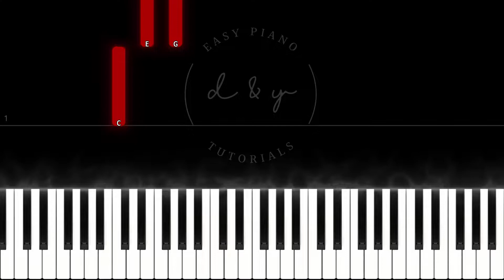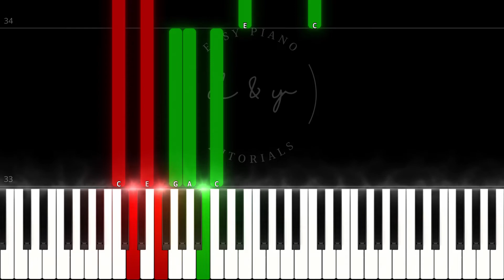White Christmas by Irving Berlin (short version) (Easy Piano Tutorial)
💚 Easy piano tutorial of "White Christmas" by Irving Berlin.
🎵 Arrangement by Yannick Streibert.